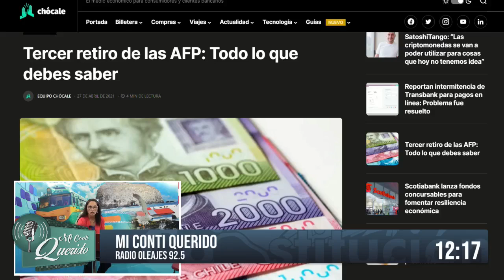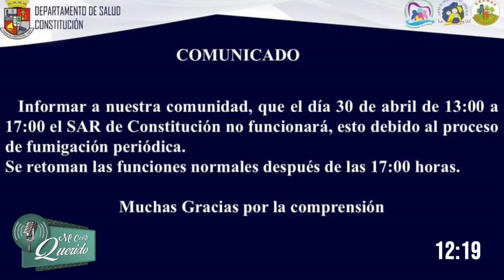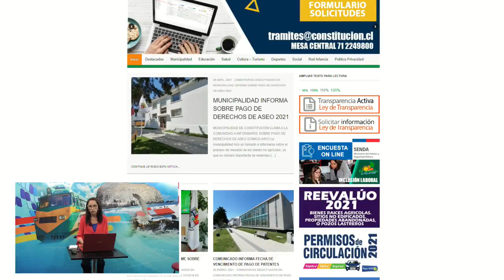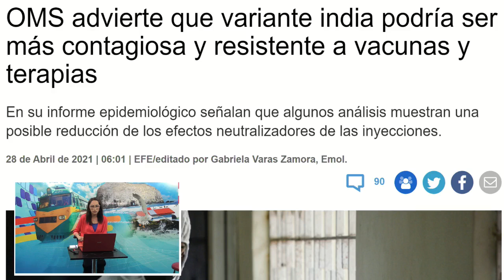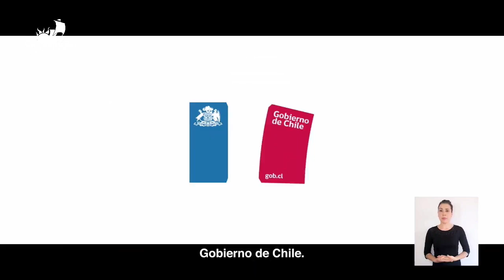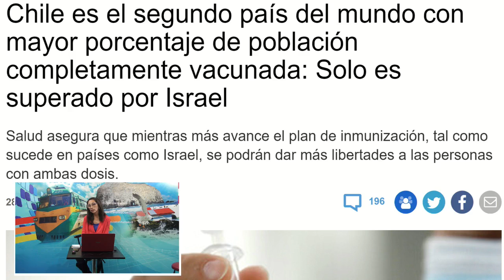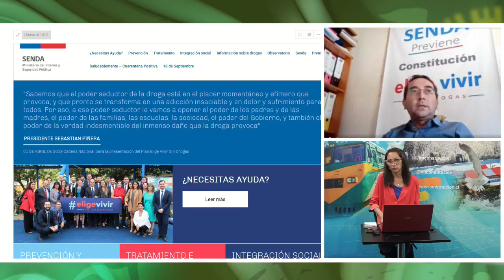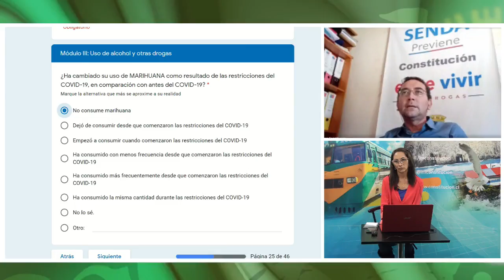Bienvenidos al Programa de Mi Conti Querido, Radio Oleajes 92.5 FM.